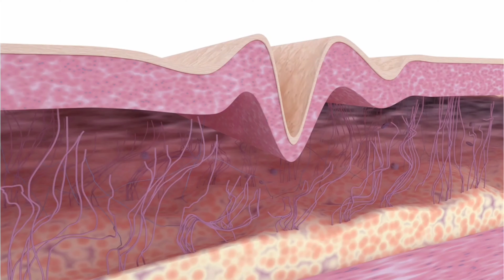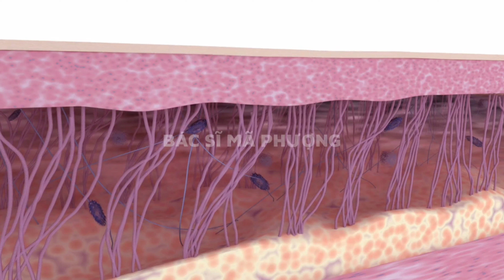Mẹo chăm sóc da tuổi trung niên giúp da trẻ hóa, mờ thâm nám tại nhà | Bác sĩ Mã Phượng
Trong cuộc sống hiện đại ngày nay, việc chăm sóc da tuổi trung niên trở thành một chủ đề quan tâm của nhiều người. Vì vậy, để giúp chị em có được làn da trẻ trung, mờ thâm nám tại nhà, hôm nay bác sĩ xin chia sẻ những " Mẹo chăm sóc da tuổi trung niên giúp da trẻ hóa, mờ thâm nám tại nhà" đơn giản nhưng hiệu quả, cùng theo dõi video cùng bác sĩ nhé!

0:00 Các chị từ 40 50 tuổi trở đi thường gặp phải tình trạng là da khô hơn, thô ráp sần sùi
1:20 Bước 1: Làm sạch nhẹ nhàng
2:06 Bước 2: Sử dụng sản phẩm đặc trị
3:52 Bước 3: Cấp ẩm cho da
5:02 Bước 4: Bổ sung thực phẩm chức năng
6:12 Bước 5: Bảo vệ da
6:52 Cám ơn các bạn đã theo dõi hết Video

3 dấu hiệu cho thấy da bạn đang lão hóa? | Dấu hiệu lão hóa da mặt
U40 U50 da lão hóa nhiều nếp nhăn sạm nám có cải thiện được không |Dưỡng da lão hóa

Đừng quên bấm theo dõi kênh Bác sĩ Mã Phượng ngay dưới đây để không bỏ lỡ video mới nhất từ Bác sĩ Mã Phượng bạn nhé
qua link này bạn nhé.

📌 Tham gia cộng đồng chăm sóc da khoa học cùng Bác sĩ Mã Phượng :

© Bản quyền thuộc về Bác sĩ Mã Phượng
© Copyright by Bác sĩ Mã Phượng ☞ Do not Reup